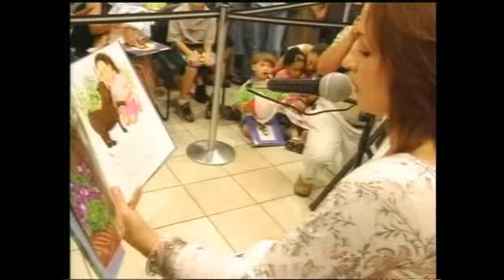Gloria Estefan | وراء الوجوه - مقابلة مع غلوريا استيفان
مغنية وكاتبة وسيدة أعمال كوبية الأصل، لقبت بـ "ملكة البوب اللاتيني".  أصدرت البومها الأول باللغة اللاتينية عام 1979 بمشاركة زوجها أميليو وابنة عمها الذين شكّلوا فرقة "ميامي ساوند ماشين"، لتتوالى الإصدارات والألبومات بالللغة الإنكليزية وتتصدّر أغنياتها المراكز ألأولى ضمن قائمة أغنيات البوب في العالم. في العام 1990 تعرّضت لحادث سير أثناء قيامها بجولة عالمية، إلا أنها استطاعت بعزمها أن تُشفى وتتابع مسيرتها وتطلق ألبومها "مي تييرا" ( Mi Tierra ) في العام 1993، الذي من خلاله عادت إلى جذورها اللاتينية. وقد أصدرت غلوريا أخيراً كتابًا قصصيًا للأطفال.

"وراء الوجوه" هو برنامج حواري حققّت حلقاته نجاحاً لافتاً ونسبة مشاهدة عالية. وقد جال ريكاردو كرم العالم، في أوّل إنتاج خاص له، وحرص على اعتماد أسلوب "وجهاً لوجه"، ليتمكّن من الغوص في أعماق ضيوفه واستنباط أفكارهم كي يكشف لجمهوره ما وراء تلك الوجوه.

Gloria Estefan is a Cuban-American contralto singer, songwriter, actress, and businesswoman. Estefan's breakthrough success with "Conga" in 1985 made her known worldwide. Estefan has sold an estimated 100 million records worldwide, including 31.5 million in the United States alone, making her the second bestselling Latin female artist in the country after Shakira.
Among the many awards Estefan received, she won three Grammy Awards and was honored with the American Music Award for Lifetime Achievement. She was inducted into the Songwriters Hall of Fame and has received multiple Billboard Awards.

“Waraa Al Wojooh” is an immensely successful show that featured intimate worldwide interviews. It was both produced and hosted by Ricardo Karam. Adopting the face-to-face formula was a calculated smart move that allowed him to probe his subjects in greater depth.